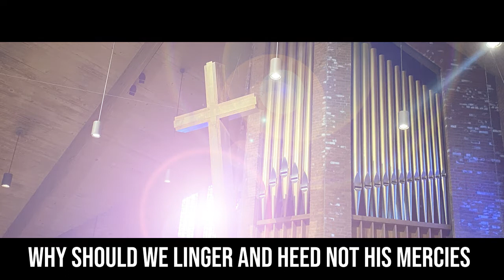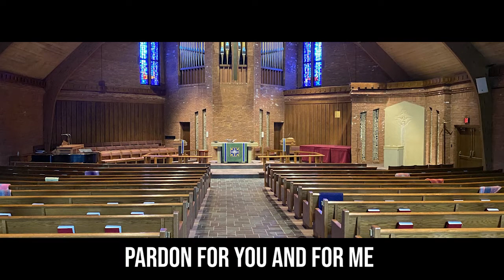Softly and Tenderly, Jesus is Calling (ELW 608) - Lyric Video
Hymn of the day from Traditional Worship on September 11, 2022. Catch Traditional Worship each week at 8:30am.